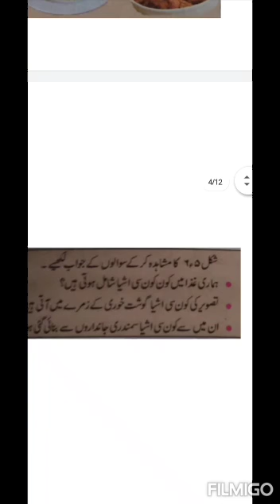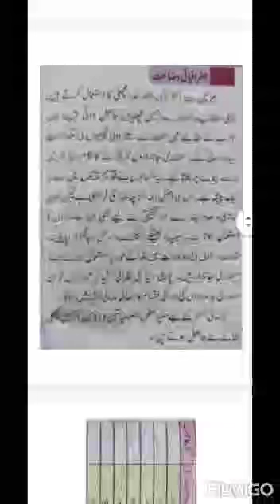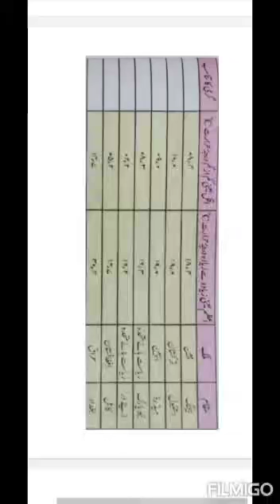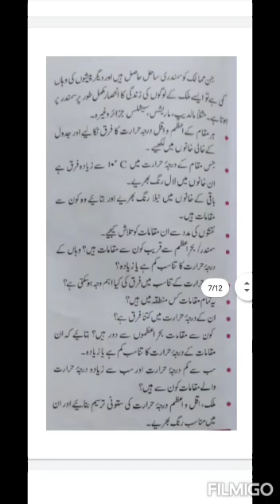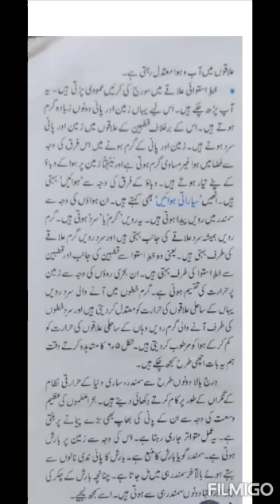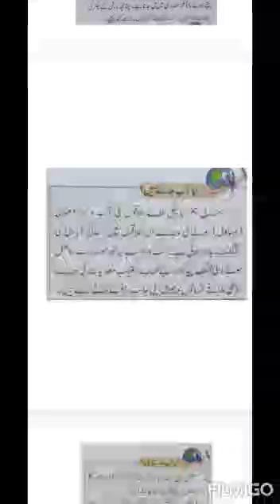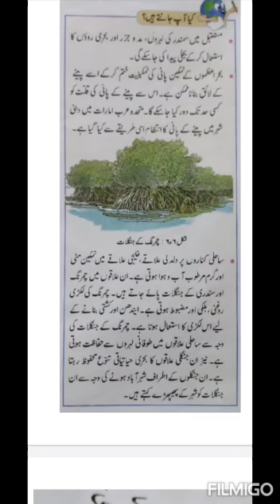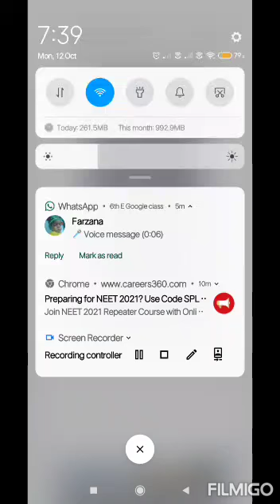Geography lesson no 6 part 3